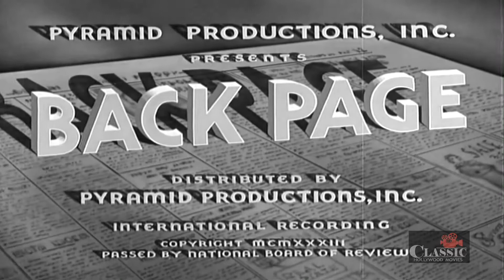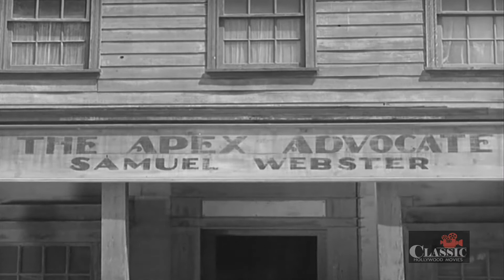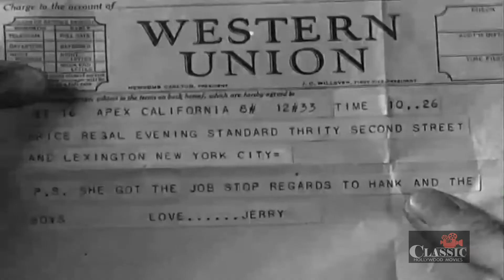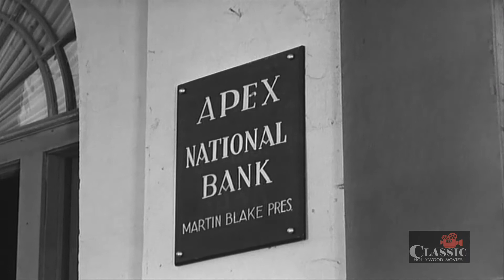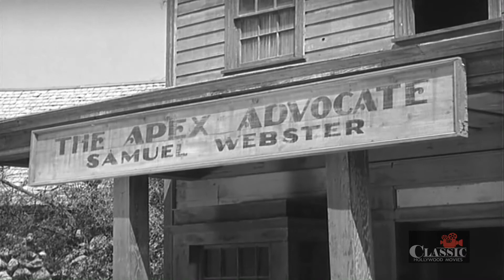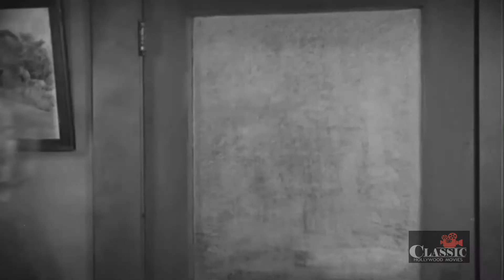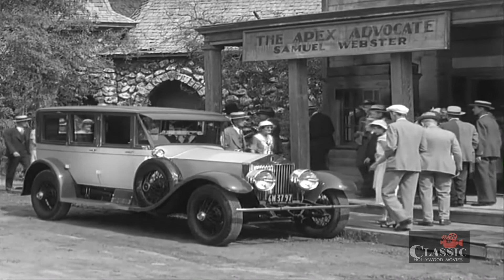Back Page (1934) | Full Movie | Peggy Shannon | Russell Hopton | Claude Gillingwater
Peggy Shannon plays a young female reporter who is fired from a big city newspaper, then decides to take over a troubled small town newspaper. She encounters difficulties with small town politics, getting advertisers to help keep the paper afloat, and issues with 1930's feminism in the resistance she receives from the town's residents to her attempts to run the newspaper. An insightful story of a woman's determination to succeed in an era long before the women's rights movement.

Director: Anton Lorenze
Writers: Harry Chandlee, Douglas W. Churchill
Starring: Peggy Shannon, Russell Hopton, Claude Gillingwater ㅤㅤ